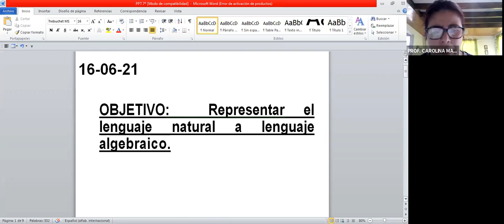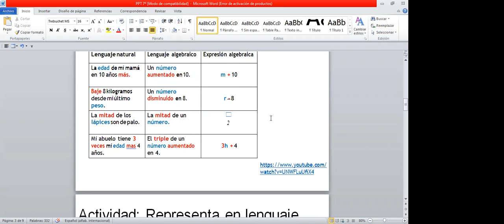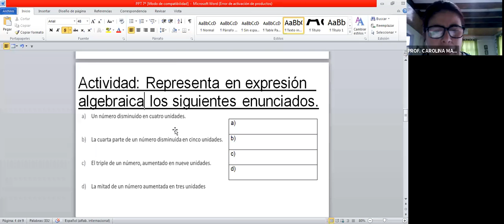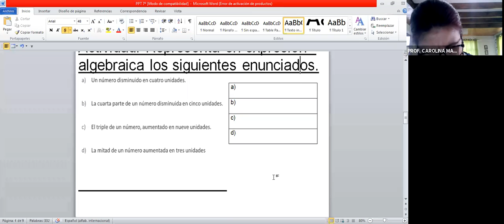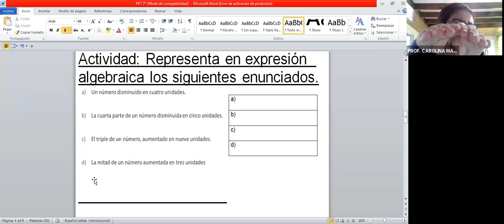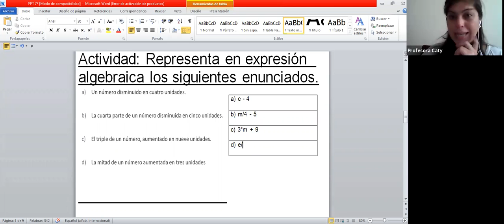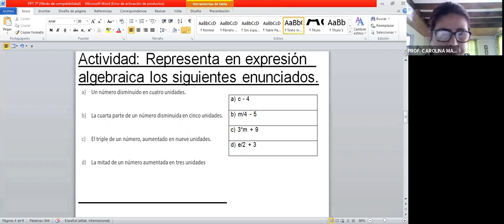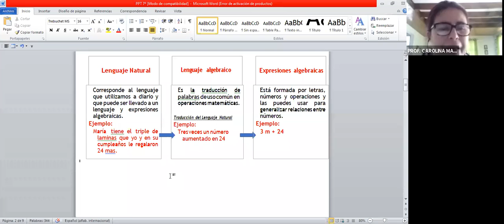Séptimo, matemáticas, clase 1 junio , grupos 3 y 4/Prof. Andrea Caica